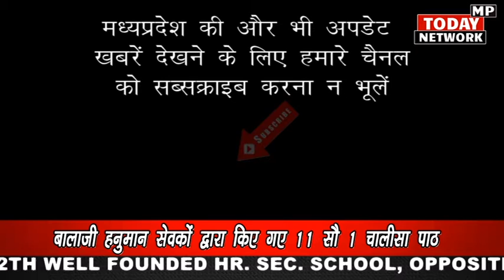संकट मोचन हनुमान बालाजी मंदिर गोल पाड़ा पर 1101 हनुमान चालीसा के पाठ संपन्न